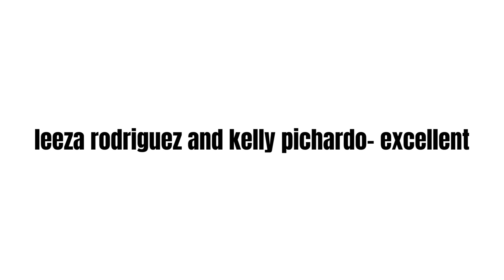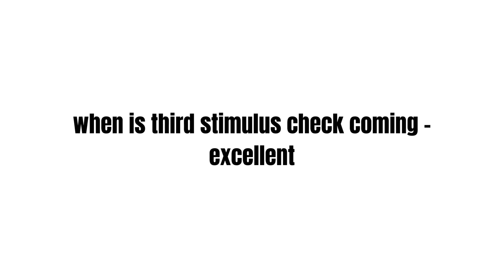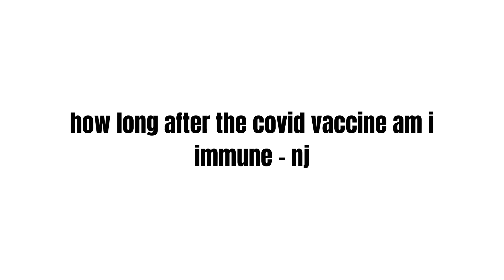UHRS Qualification on Identify News Search Query Result Relevance EN V2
Hey Guys! Here is another UHRS Qualification Video on Identify News Search Query Result Relevance EN V2.